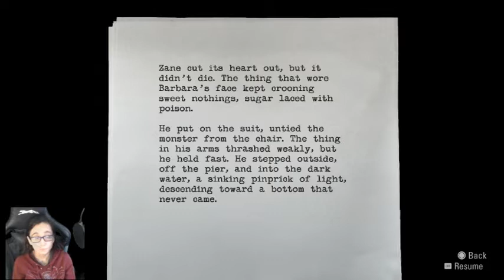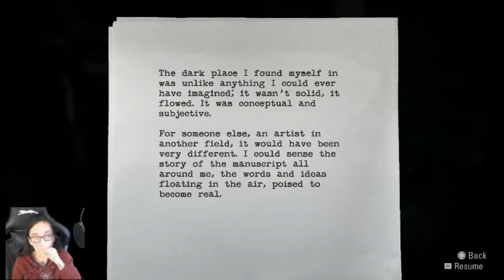Alan Wake Remastered Walkthrough Part 18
Alan has to go through more Taken to make his way to Cauldron Lake to save Alice.

This game is Rated T for Blood, Language, Use of Alcohol and Tobacco and Violence
Follow/Like me on: